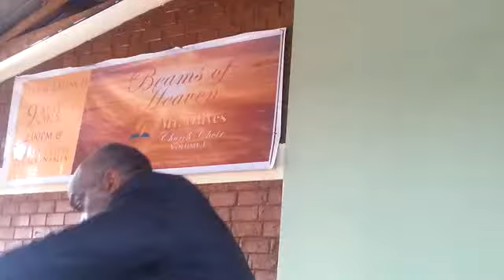Pr Randy Skeete The God of Worship Part2